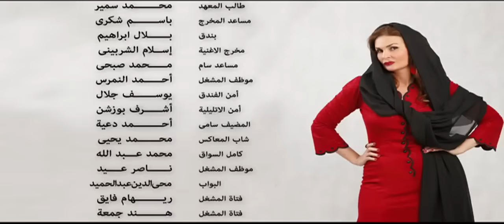مسلسل شربات لوز - الحلقة السادسة والعشرون | يسرا | Sharbat Louz - Eps 26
تدور حلقات المسلسل في شكل كوميدى من خلال شخصية (شربات لوز) والتي تقوم بدورها الفنانة يسرا التى تقطن بمنطقة شعبية، وتعمل خياطة ومطلقة، ولديها شقيقان تعولهما، تتزوج من مصمم أزياء ثري (عبد الحكيم)، وتتصاعد الأحداث

بطولة: يسرا - سمير غانم - محمد سلام - أحمد داود - صبا مبارك - رجاء الجداوي - تامر هجرس - محمد شاهين - انجي المقدم - محمد فراج - أمينة خليل - ريهام حجاج - سامي مغاوري - عايدة رياض - نسرين أمين
مدير التصوير: سامح سليم
الإشراف على الإنتاج: فادي فهيم
تأليف: تامر حبيب
موسيقى: هشام نزيه
مونتاج: خالد سليم
إخراج: خالد مرعي